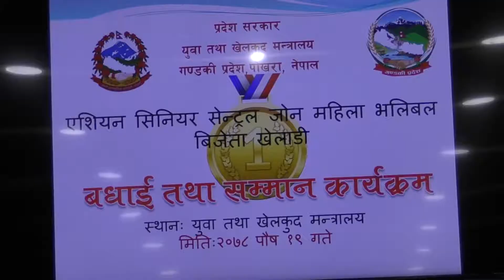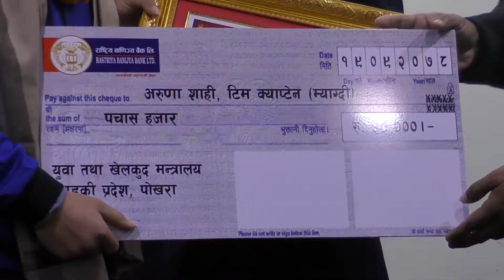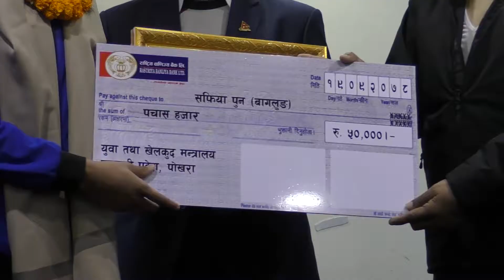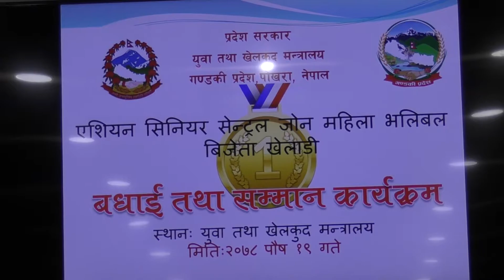एशियन सेन्ट्रल जोन उपाधिपछि, पहिलो पटक भावुक बन्दै अरुणा शाही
Pokhara Is One Of The Most Beautiful City In The World And From This Region We Are Starting New YouTube Channel From Pokhara. Gandaki News Channel Covers Its Surroundings With Different News, Cultures, Languages, And Documentry From Gandaki Provincce. This Is Our Gandaki News Channels Official YouTube Channel.

For More Videos Please Vist My Chhanel.